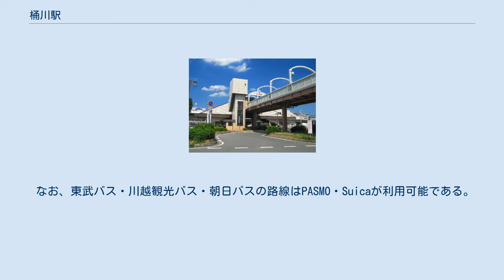桶川駅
西口（2012年7月） 桶川駅（おけがわえき）は、埼玉県桶川市南一丁目にある、東日本旅客鉄道（JR東日本）高崎線の駅である。
 桶川停車場の従業員と駅前にあった小公園。
当時の駅舎や跨線橋も見える。
（1907年頃） 大正期の駅舎と駅員。
 上下線の間に上下線共用の中線を配し、上りが単式ホーム1面1線（1番線）、中線と下りが島式ホーム1面2線（2・3番線）の計2面3線ホームと、下り線の西側に側線（主に下り貨物列車待避に使用）が1線ある地上駅で、橋上駅舎を有している。
出入口は線路をはさんで一つずつ、東口と西口とがある。
改札は東西口を結ぶ自由通路の間に1箇所ある。
各ホームともエスカレーターとエレベーターが設置されている。
2・3番線ホームには、帰宅ラッシュ時のホーム・階段の混雑を緩和するため、東京寄りに改札階につながるエレベーター・上りエスカレーター付きの廊下が設置されている。
 JR東日本ステーションサービス受託の業務委託駅であり、指定席券売機・自動改札機が設置されている。
2016年3月10日より、始発から午前6時30分までの間は遠隔対応のため改札係員は不在となり、一部の自動券売機のみ稼働する。
 （出典：JR東日本:駅構内図） 通勤快速廃止に従い、全快速列車が当駅停車となる 当駅の発車メロディーは東洋メディアリンクス製のJR-SH-8-1を使用している。
 2019年（令和元年）度の1日平均乗車人員は26,296人である。
 駅前から中山道に向かう道が延びており、商店街を形成している。
中山道まで足を運べば、宿場町の面影を残す旅籠や蔵造りの建物が散在している。
 駅前はロータリーが設置できない狭い空間に、帯状のタクシー乗り場と路線バス乗り場が連なるが、大型路線バスは転回できる空間がなく、専用の転車台が備わっている。
市内循環バスなどコミュニティバスは、専用に整備された小さなロータリーを使用している。
 駅前商店街は再開発計画があり、一部用地が一般車両向けの暫定ロータリーとなっている。
 市営駐輪施設が整備されているが、手狭なうえに駅から距離が離れているため、一般住戸が早朝から深夜にかけて提供している駐輪スペースの利用者が多数を占めている。
 西口側は工場跡地を利用して区画整理が行われた。
比較的広いロータリーがあり、ロータリーと線路の間の花壇は、ボランティアによって定期的に手入れされている。
ロータリーには比較的広い空間にバス・タクシー等の乗り場が配置されている。
また、改札階レベルのペデストリアンデッキにより、人車分離がなされており、西口から直接ショッピングセンター（パトリア・桶川マイン）にアクセスできる。
都市公団による大規模な団地やタワーマンションが建設され、市営自転車駐輪施設も整備されており、多く利用されている。
 朝日自動車・丸建つばさ交通・東武バス・川越観光バスの各社と、桶川市内循環バスであるべにばなGO、上尾市内循環バスであるぐるっとくんが桶川駅より発着している。
東口の発着場は構内が狭いため、転車台がある。
 なお、東武バス・川越観光バス・朝日バスの路線はPASMO・Suicaが利用可能である。
（モラージュ菖蒲急行バスを除く） 東洋経済新報社が2005年から2014年の10年間で集計した鉄道自殺（未遂を含む）、いわゆる人身事故において、当駅およびその両駅間（北上尾 - 桶川、桶川 - 北本）で発生した件数は34件で、この数字は川崎駅や新宿駅などの大駅をおさえて全国で2番目に多く、当時「自殺の名所」で有名となった新小岩駅を凌ぐものである。
隣接する北本駅も24件で全国で8番目とかなり多い。
 当駅構内のホームの北端先あたりを北緯36度線が通る。
埼玉県内においてほぼ同緯度にある駅としては、高坂駅（東武東上線）、伊奈中央駅（ニューシャトル）、明覚駅（JR八高線）、秩父駅（秩父鉄道秩父本線）がある。